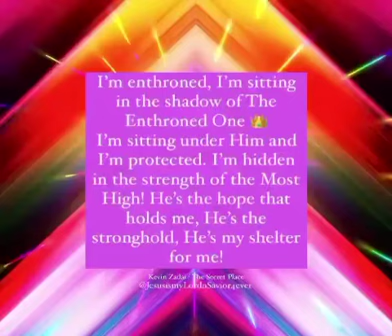Powerful power/declaration by Kevin Zadai